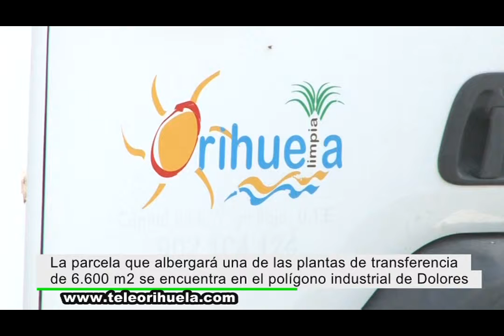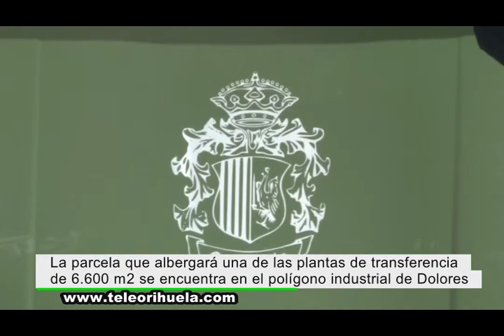Dolores cede al Consorcio Vega Baja Sostenible una parcela de 6.600 metros cuadrados